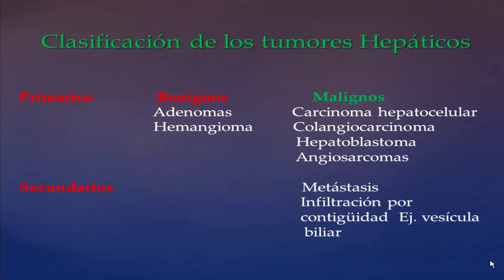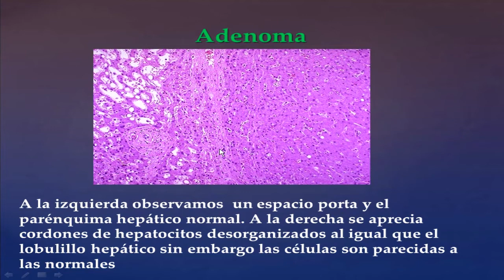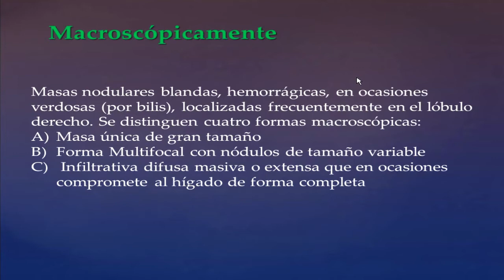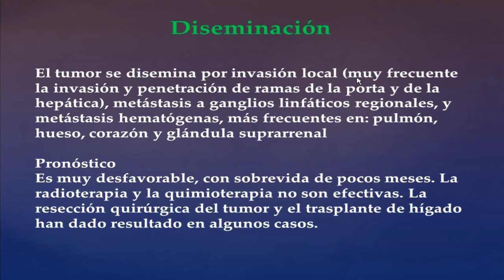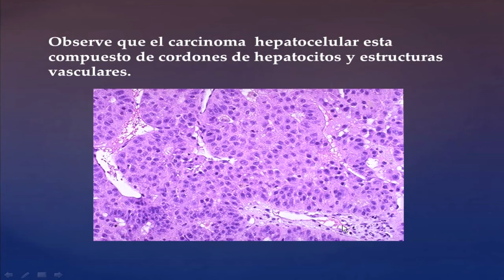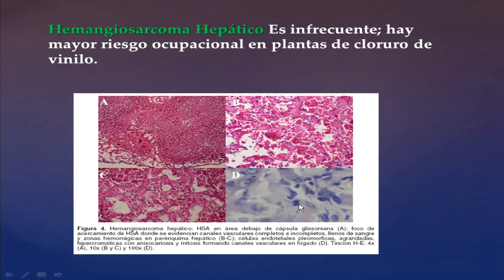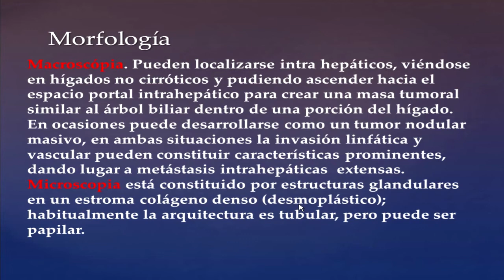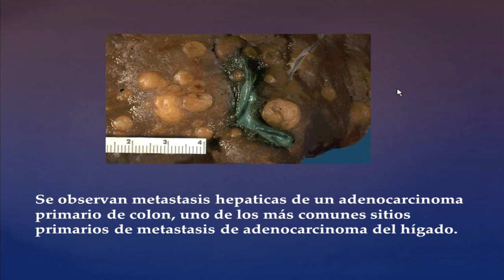ANATOMÍA PATOLÓGICA - TUMORES HEPÁTICOS / PROF. DRA CARMEN COBA